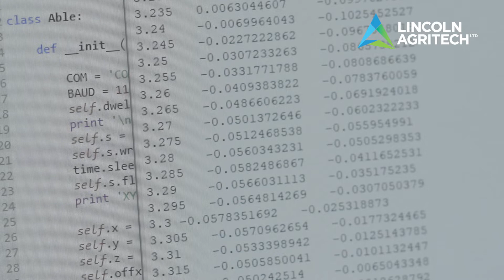EP 5 Innovating to Overcome Scarcity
Many of the inputs used in food and fibre production are becoming increasingly scarce. So how do we continue to feed and clothe the world, without depleting finite resources? It’s a question at the centre of much agritech innovation, and one our scientists grapple with daily.

In this episode, Peter Barrowclough is joined by Yuval Aviel, Co-Founder & CEO of Israeli company Autonomous Pivot, and Ian Woodhead, Lincoln Agritech’s Chief Scientist, to discuss one example of innovating to overcome water scarcity.